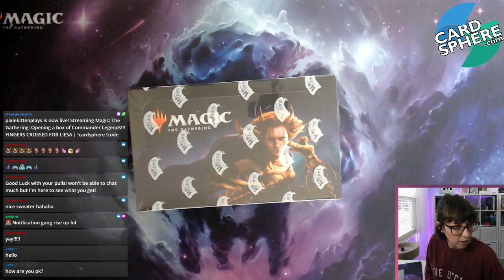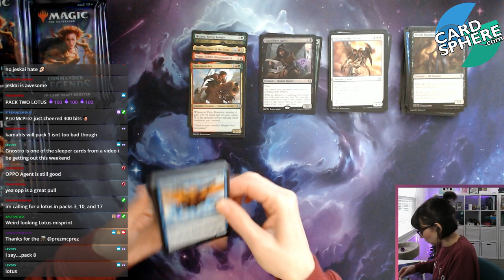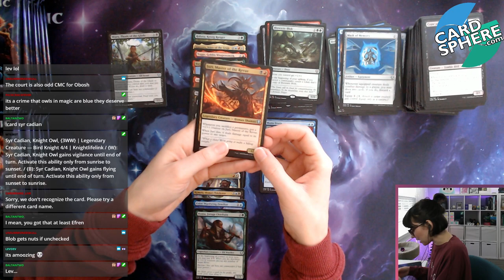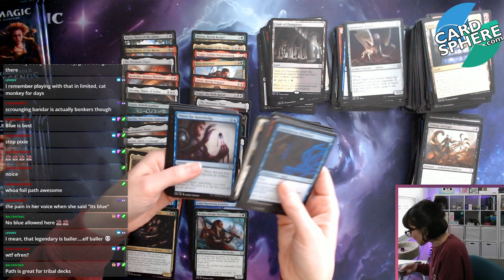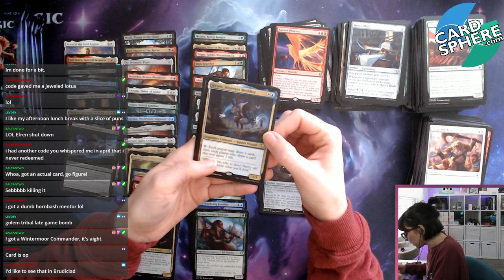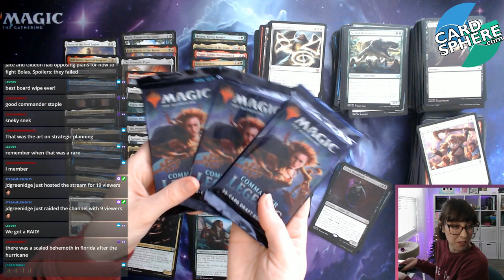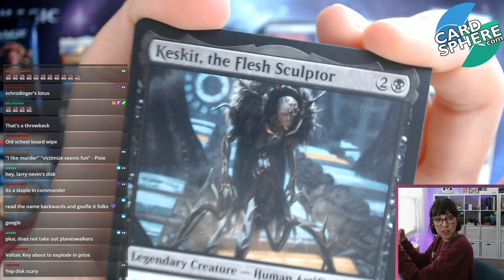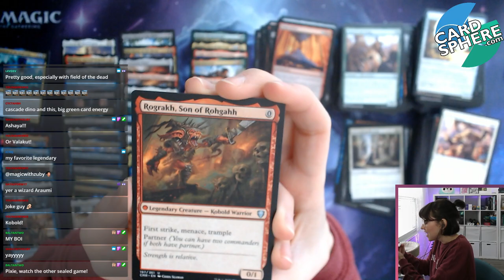Opening Commander Legends booster box! Live stream | Magic the Gathering | Pixie Kitten Plays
I opened a booster box of Commander Legends on Live Stream!!! Check out this replay and see if I got my favorite Legendary Creatures or the elusive Jeweled Lotus!